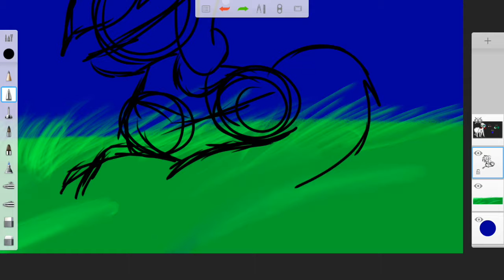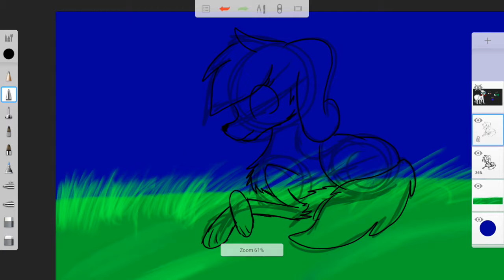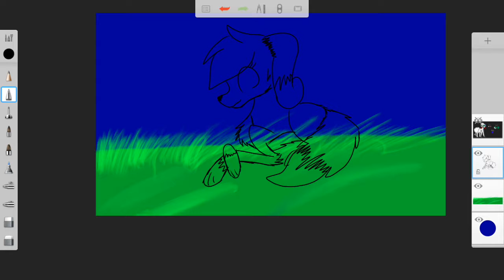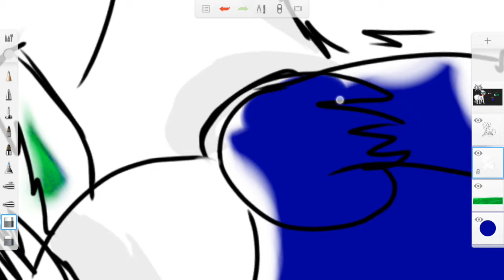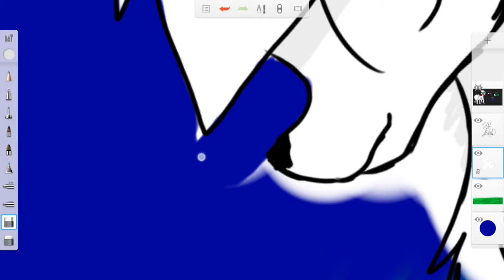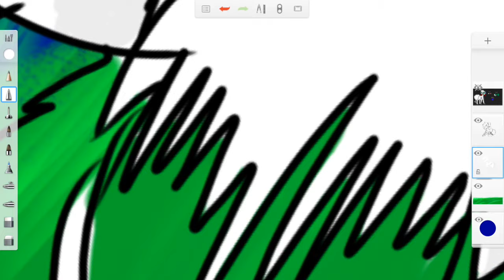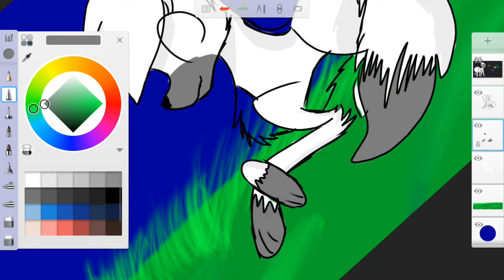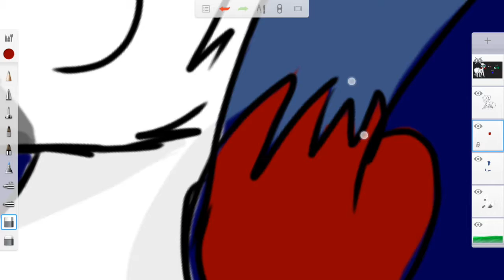for mollycollie - speedpaint ( Happy birthday senpai )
this speedpaint is deditcated to molly collie
happy birthday senpai :3